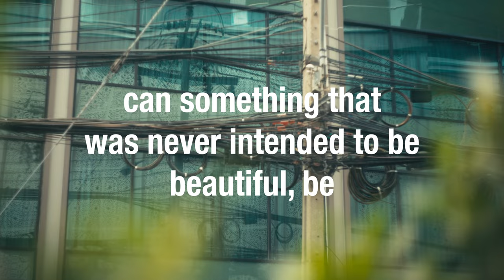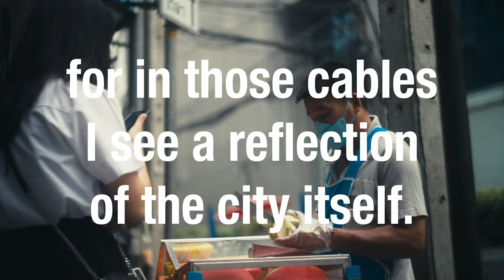Bangkok's Cable Mess: A New Perspective on Street Art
Bangkok's Cable Mess is one of the most visually stunning pieces of street art you'll ever see. In this video, we take a new perspective on this unintended art installation and explore some of the hidden meanings behind it.

I was so intrigued by the cable installations, so after spending one day in Bangkok and not being able to sleep because of the jet lag, I wrote this script in my head during the night and I just had to go out the next morning to document it.

If you're a fan of street art, then you need to check out Bangkok's Cable Mess. This installation is not an intended art project but it is an amazing example of how street art can be used to communicate a message to the public. From politics to everyday life, Bangkok's Cable Mess is packed with symbolism that will intrigue and captivate you!